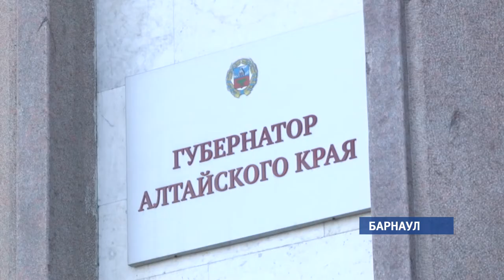Виктор Томенко представил новые назначения в правительстве региона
Правительство края сформировано. Сегодня у министров и заместителей губернатора первый рабочий день. Виктор Томенко уже  на две трети озвучил состав нового правительства. Возглавлять три направления  жизнедеятельности края он поручил своим бывшим коллегам  из Красноярска.